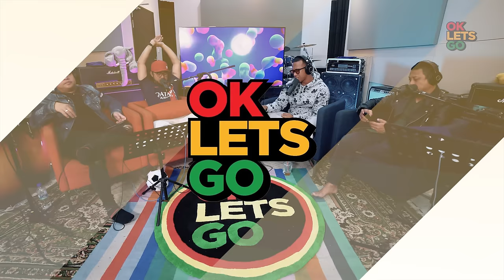DATO ROSYAM NOR SOKONG RUMAH PELACURAN - EP 64